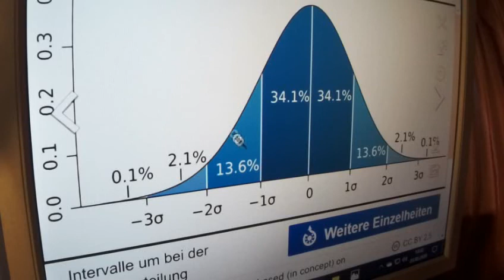Greta Thunberg 322 Fridays for Future Anhang z.321 Wie die AfD wieder verschwindet, Lösung von Allem